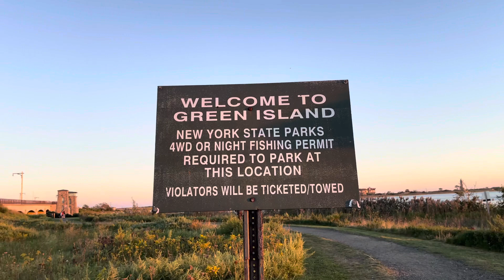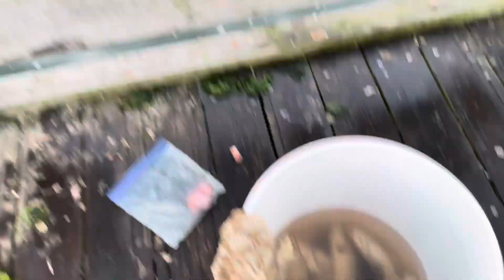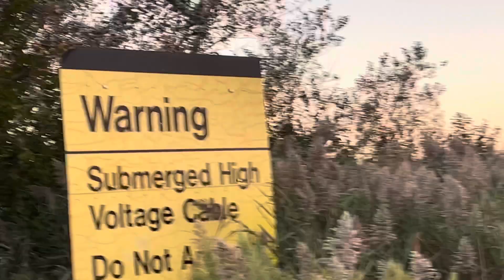Green Island fishing pier at Long Island